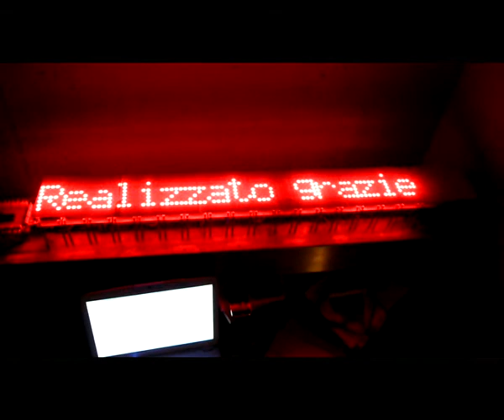A.d P. Pannello LED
Hardware  di Mosconi Enrico 5AET2009
Prima versione Software di Raggini Davide 5AET2010
Si ringrazia Prof. Ing. Ferraro Giuseppe per idee consigli e cura del progetto.